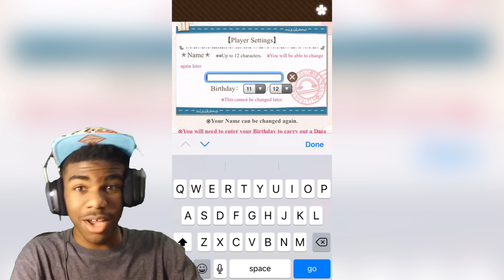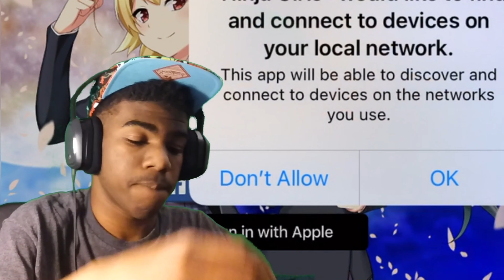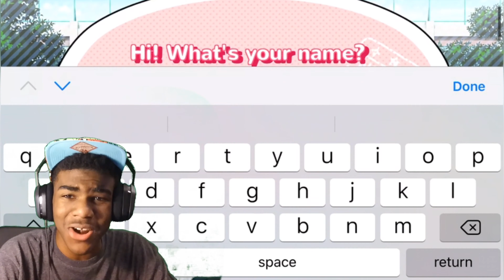These ANIME GIRLS are Crazy | Playing Anime Dating Games.